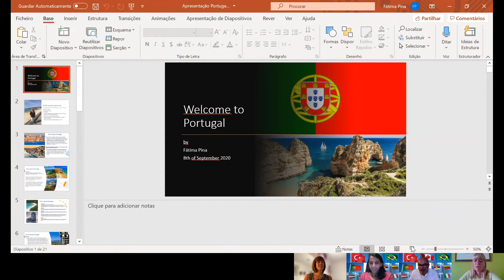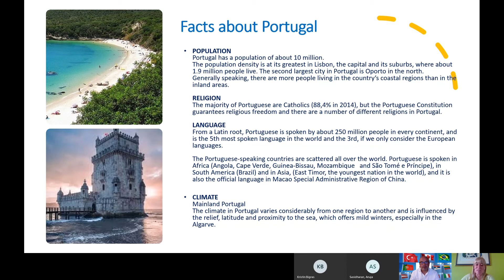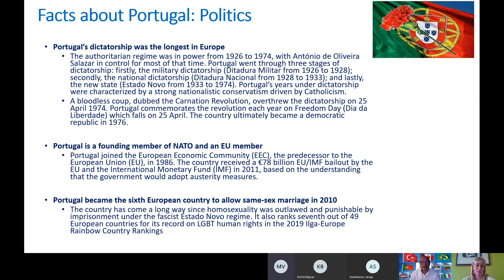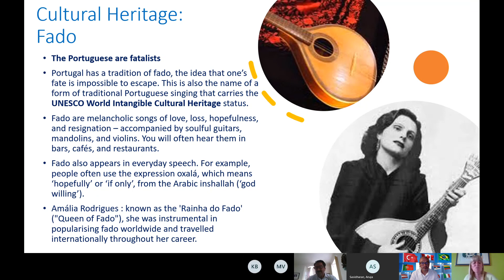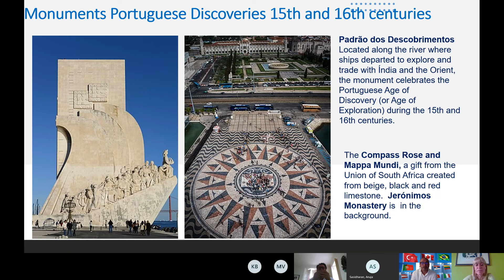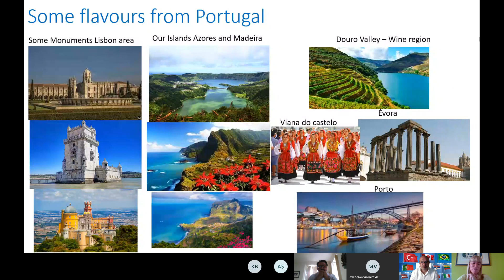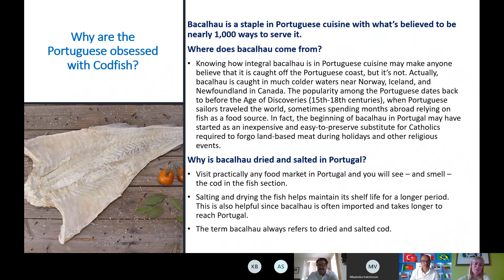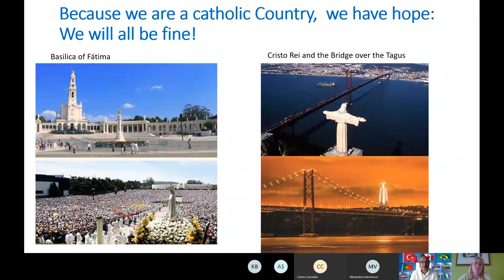Virtual Happy Hour - VHH 3.0 - Portugal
One thing smart, positive, upbeat and enthusiastic airline industry people do every week day.